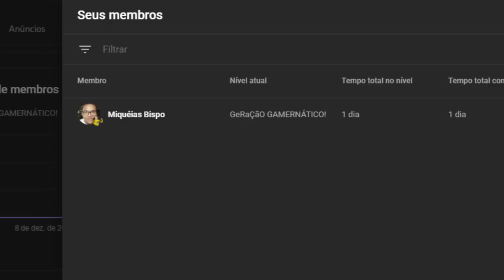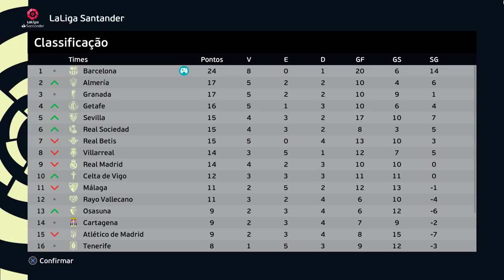1° EL CLÁSICO! VINI JR vs PEREBA REAL x BARÇA ... JOGÃO!! - Rumo ao Estrelato #115 | PES 2021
Pereba encara seu primeiro El Clásico em duelo eletrizante contra Vinícius Jr. Real Madrid x Barcelona